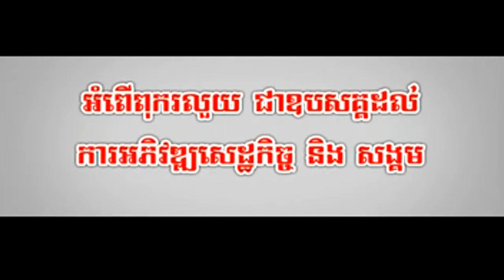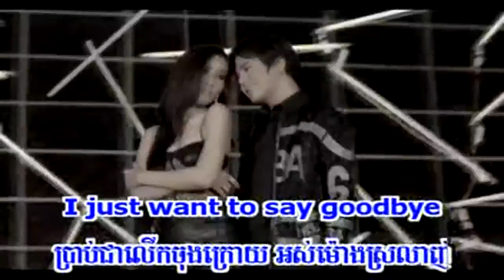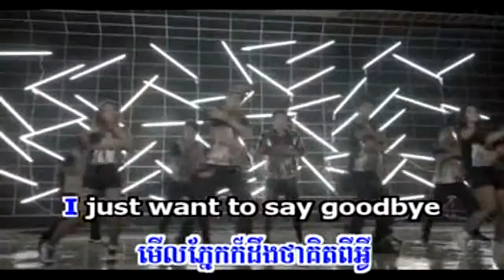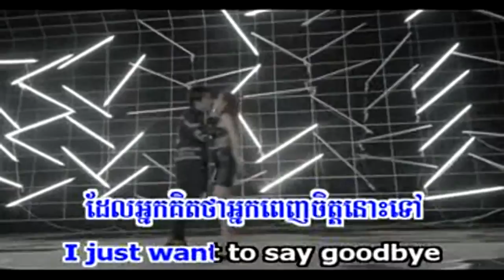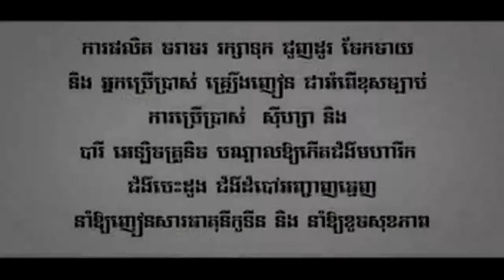[MV] Sunday VCD Vol 172 - Nico - No time to love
Sunday VCD Karaoke Vol 172
Album Artists: Nico, Kola, Linda, Sreyneang, Boty